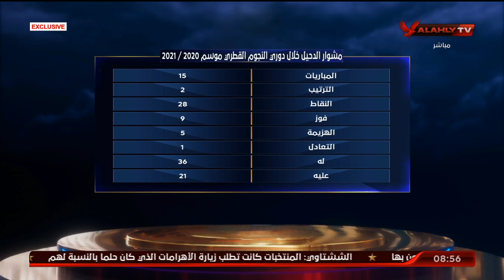احمد ثابت وارقام مدرب الدحيل صبري لموشي | الأهلي في المونديال